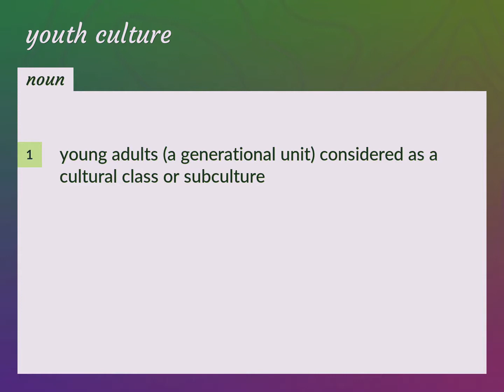Youth culture | meaning of Youth culture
What is YOUTH CULTURE meaning?